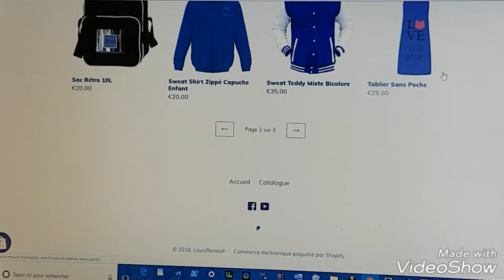Ma boutique en ligne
Ma boutique en ligne  est fermé je les arrêter.